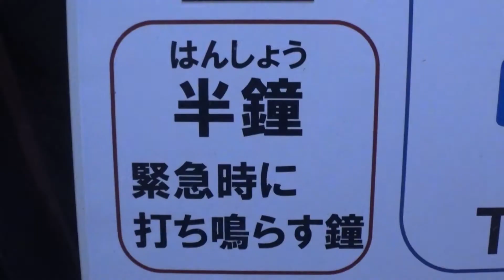30秒の心象風景11481・半鐘～大庄屋三木家～